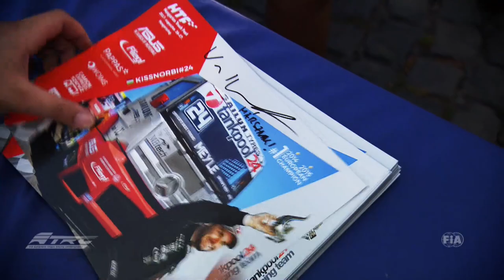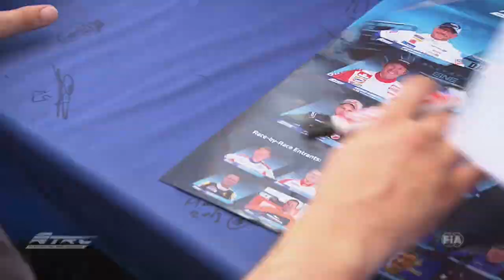Reviewing the 4 truck races of FIA ETRC Round 5 at Hungaroring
Triple race winner outshines national hero: although local hero Norbi Kiss started off strong in the qualifying and race 1 at day 1 of FIA ETRC Round 5, he had nothing to add over the weekend. Championship leader Adam Lacko needed no more than one race to adjust to the race track and continue his triumphant march. The 32-year old Czech pushed his #55 Freightliner race truck to 3 race wins and expanded his margin in the overall championship to 58 points.